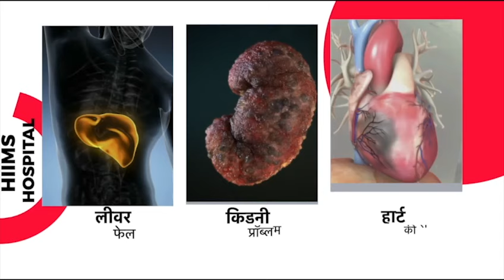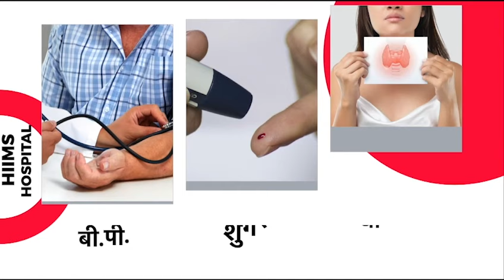HIIMS में आखिर क्यों लगता है Cancer, Kidney Failure, Liver Failure, Heart Failure Patients का मेला?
जिस प्रकार आजकल लोगों में BP, Sugar, Fatty Liver, Liver Cirrohsis, Cancer, Kidney Failure, Liver Failure, Heart Failure जैसी बीमारियां बढ़ रही हैं, ऐसे में लोग बीमारियों से तो परेशान हैं ही साथ ही उन बीमारियों के लिए नहीं मिलने वाले सही इलाज के कारण और भी ज्यादा परेशान हैं।

लेकिन अगर आप ये सोचते हैं की कहीं भी सही इलाज नहीं मिलता है और सभी जगहों पर आपको परेशान किया जाता है तो ऐसे में भी आप गलत है। क्योंकि HIIMS Chandigarh ने सबको Ayurveda और Natural Treatment की सहायता से ये समझा दिया है की आपको अभी भी बिना परेशान किए और बिना आपको लुटे सही और सटीक इलाज मिल सकता है।

क्योंकि अभी आप जिस Breast Cancer के Patient से इस Video के माध्यम से मिलने वाले हैं उनकी बातें सुनकर और उनकी स्थिति को देख कर आप सबकुछ समझ जाएंगे और ये भी जान पाएंगे की आखिर HIIMS Chandigarh में इस प्रकार से Patients के मेला क्यों लग रहा है?

अधिक जानकारी के लिए इस Video को अंत तक देखें और ज्यादा से ज्यादा लोगों में Share करें।